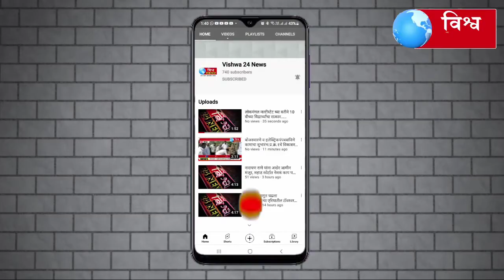पुण्यश्लोक कै.श्रीमती भिकुबाई मेनकुदळे ५ वा स्मृतीपुरस्कार